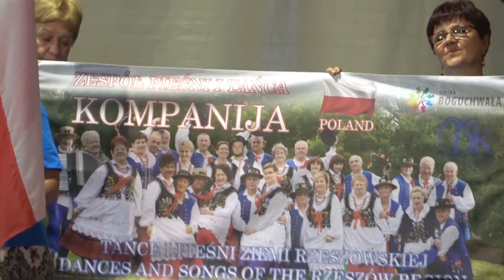Folk Group Kompanija Boguchwala Canto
Folk Group Kompanija, (Boguchwala), Polonia, actuando no "palco da Doca", do Folkfaro 2019 - Festival Internacional de Folclore da cidade de Faro, em Faro, Portugal